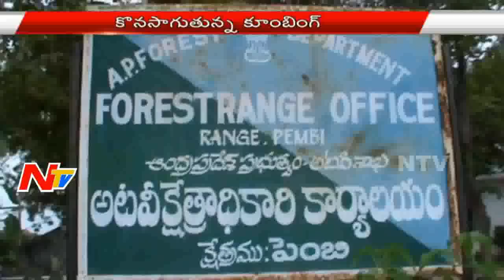Massive Cross Blaze at Adilabad || NTV